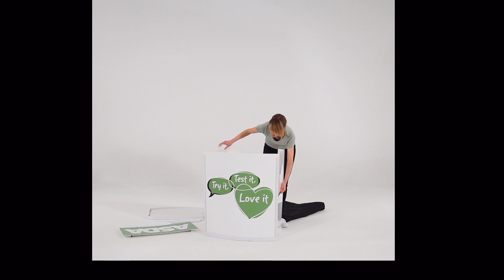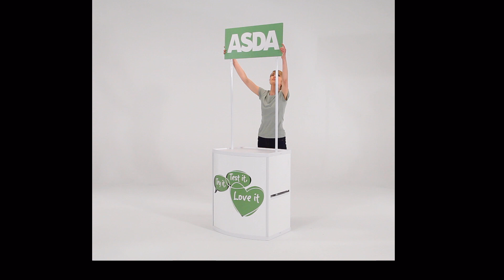Zoom Display - Grafix Retail Counters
Zoom Display are UK based specialists in the production of portable displays for exhibitions and events.